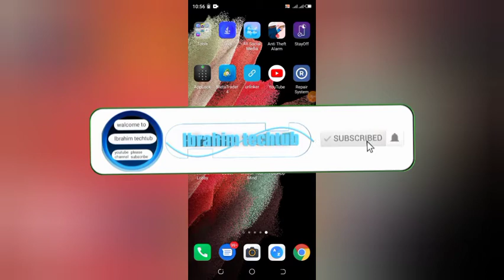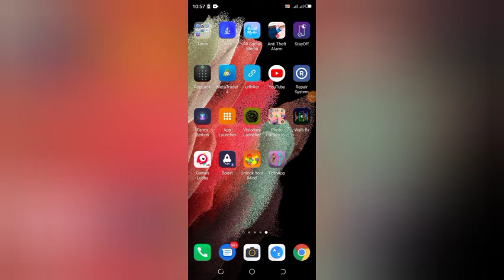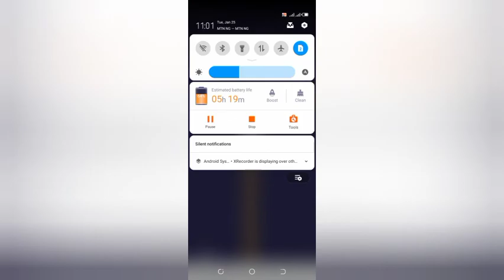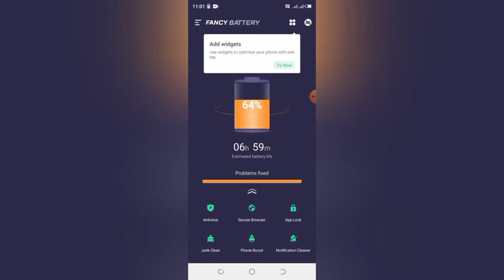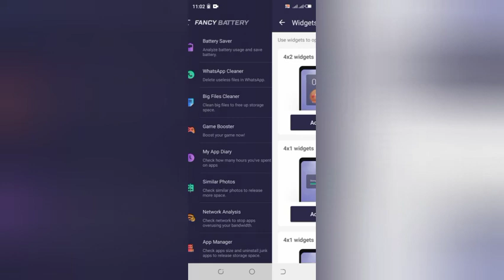Yadda zaka kula da abubuwa da yawa a wayarka da wannan aplication din battery data conecting dasaura